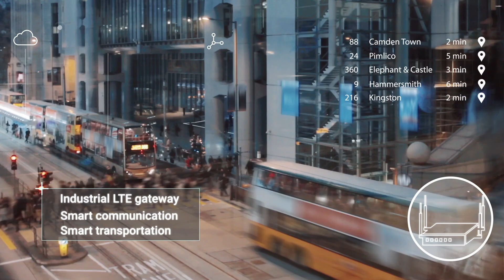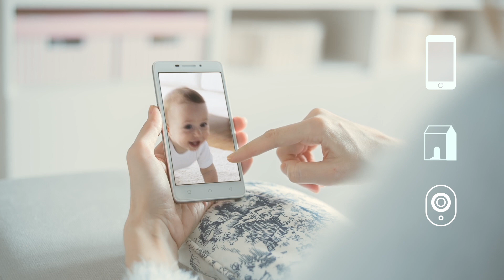【AirLive Company Video】AirLive Technology Corporation Company Video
AirLive®Technology dedicates in developing innovations of advanced network technology. Products including IIoT gateway, 5G, LTE, Wi-Fi 6 router, Industrial PoE Gigabit managed switches (802.3bt/at/af), and advanced managed PoE switches.